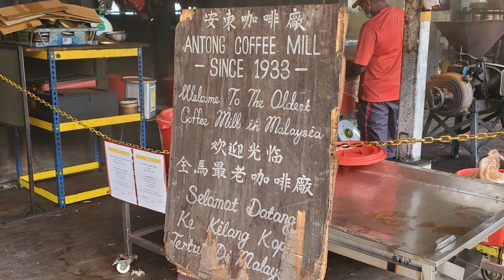Solo Road Trip in Malaysia 🇲🇾 Taiping~Lenggong~Kuala Kangsar [Part 1 - Day 1 & 2]